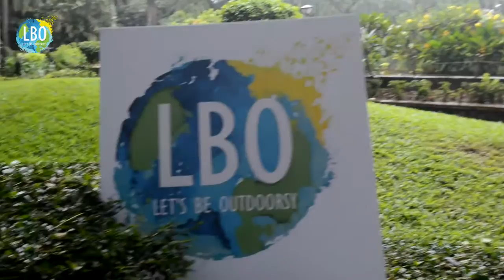Breakfast with Champions - Kuntal Joisher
Breakfast with Champions is a monthly meet with epic outdoorsy people! This will be the 2nd edition of Breakfast With Champions organised by Let's Be Outdoorsy. Come, get inspired. Our Champion for the month is Kuntal Joisher. A vegan, a mountaineer, and when not climbing in the Himalaya - he writes code for CallFire Inc. Kuntal is an adventure photographer with work published in the National Geographic, BBC Earth, Space.com among others. His life's dream is to climb all the fourteen 8000 meter mountains in the Himalaya. To his credit he has already reached the top of Mt. Everest and Mt. Manaslu with just 12 more to go. We cant wait to hear about his adventures.
We will be serving a power packed Vegan breakfast prior to the event, do make sure you come on time!